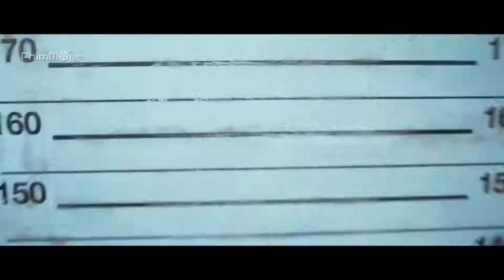Ngô Kinh Tony Jaa võ thuật đặc sắc việt mix 2016 sát phá lang 2 1